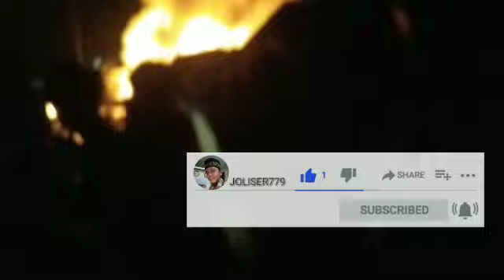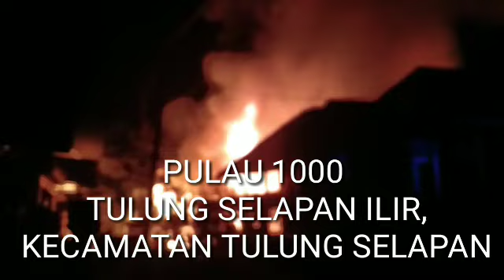KEBAKARAN PULAU SERIBU TULUNG SELAPAN ILIR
kebakaran pulau 1000 tulung selapan ilir ini terjadi senin 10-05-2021. pukul 01:30 wib.
dini hari.

dini hari.

mohon dukung channel kami ini
dengan cara:
terimakasih,...dukungan kalian sangat berarti bagi kami, dan ini dihitung sebagai pahala.🙏🙏🙏